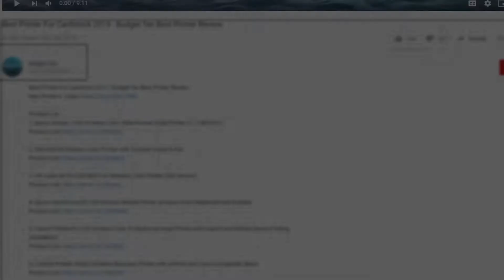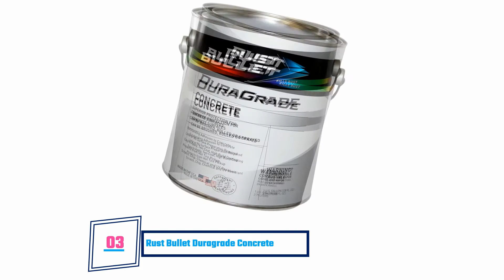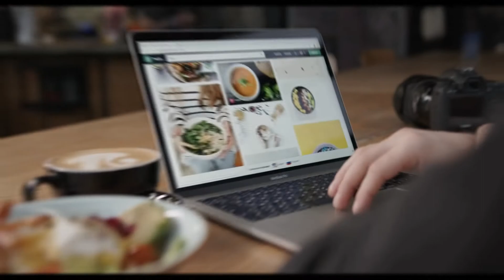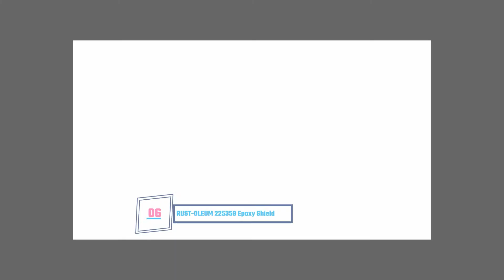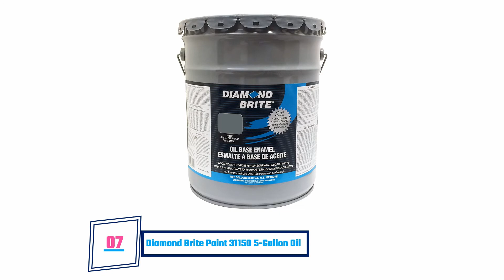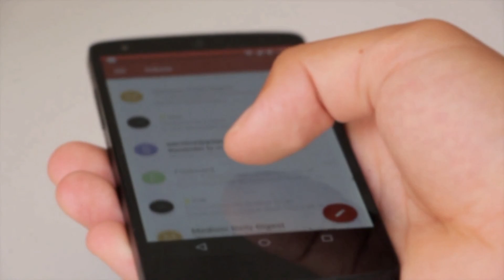10 Best Concrete Floor Paint 2021-2022 - Concrete Paint Review | Buying Guide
Concrete Paint: 10 Best Concrete Floor Paint 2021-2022 (Buying Guide)

***KILZ L377711 1-Part Epoxy Acrylic Interior/Exterior Concrete and Garage Floor Paint, Satin, Slate Gray, 1-Gallon, 1 Gallon, 4 l

***Coloredepoxies 10002 Clear Epoxy Resin Coating 100% Solids, High Gloss For Garage Floors, Basements, Concrete and Plywood. 3 Gallon Kit

***Rust Bullet Duragrade Concrete (Gallon, Light Grey)

***Liquid Rubber Foundation and Basement Sealant - Indoor & Outdoor Use - Easy to Apply - Waterproof Coating - Black, 1 Gallon
***KILZ Over Armor Smooth Wood/Concrete Coating, 1 gallon, Chocolate Brown
***RUST-OLEUM 225359 Epoxy Shield Gray Base Single Part 1-Gallon Armor Concrete Floor Paint, 1 gal,
***Diamond Brite Paint 31150 5-Gallon Oil Base All Purpose Enamel Paint Battleship Grey
***KILZ L378601 Interior/Exterior Slip-Resistant Decorative Concrete Paint, 1 Gallon, Tan
***Eco Advance EACON16CON Waterproofer 16-oz Concrete/Masonry Siloxane Water proofer Liquid Concentrate
***BEHR 1 gal. #65501 Tan Granite Grip Interior/Exterior Concrete Paint